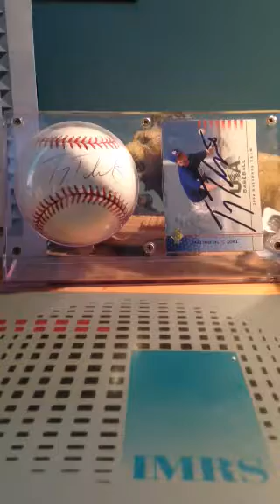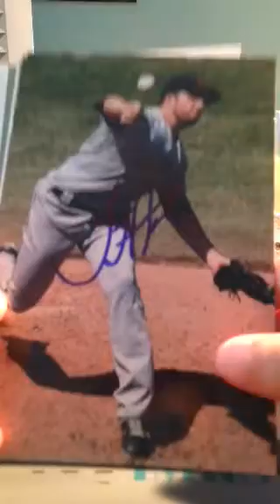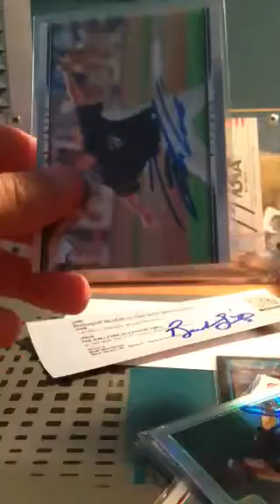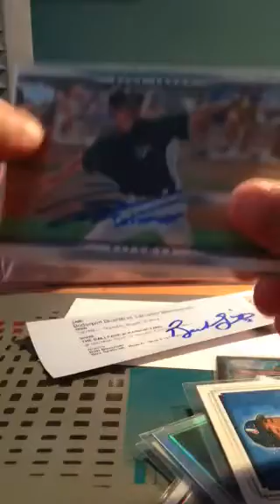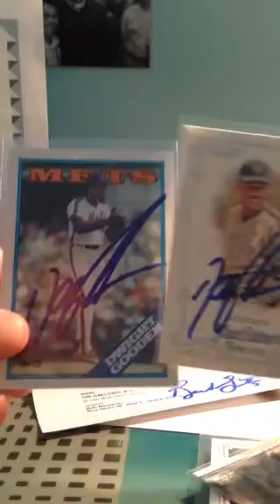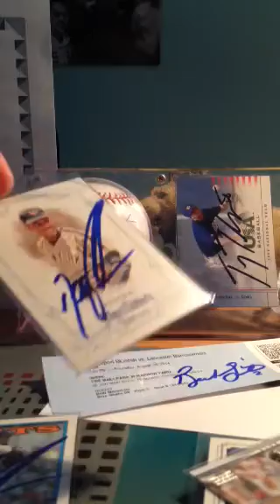Barnstormers vs Bluefish IP Recap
Awesome series! Great to meet Doc! Such a good guy